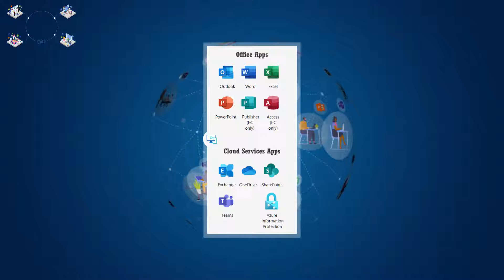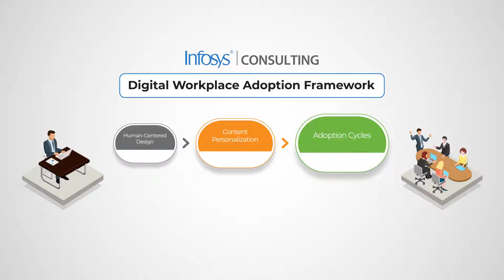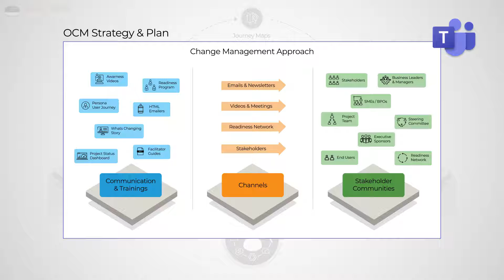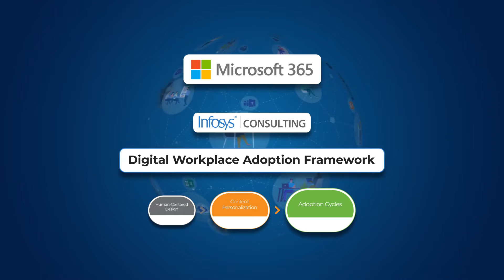Microsoft Digital Workplace Adoption Framework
Microsoft Digital Adoption Framework is designed to help our clients support their employees from awareness to effective adoption of Microsoft digital workplace as its key components are implemented.